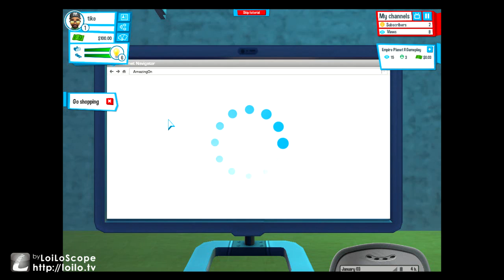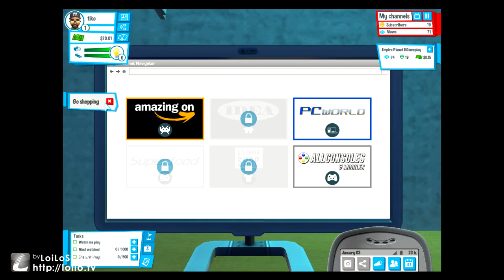Youtuber game !!!!!!! that's what I'm talking about ; )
Youtubers Life is a life and business simulation video game in development by Spain-based independent company U-Play online. The game was released into Steam Early Access for Microsoft Windows and OS X on 18 May 2016. The game is set to fully release for Microsoft Windows, OS X, and Linux at a later date.